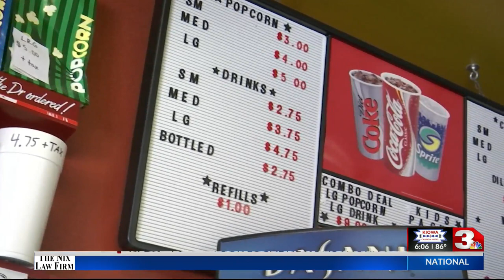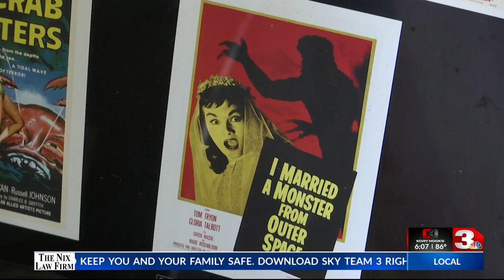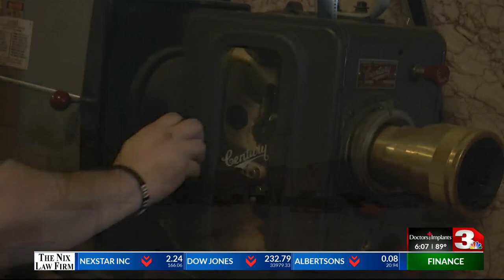Vernon Plaza Theatre to be recognized as Texas Historical Site - KFDX 3 News at Six